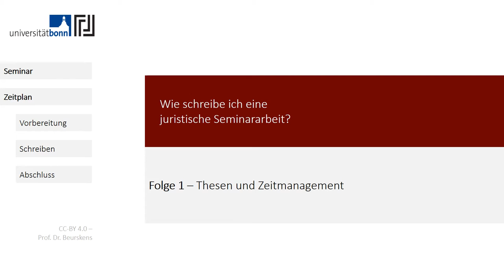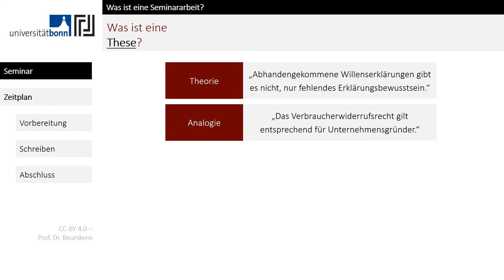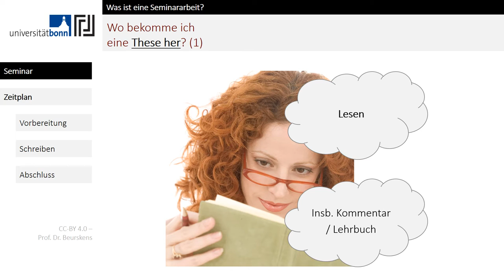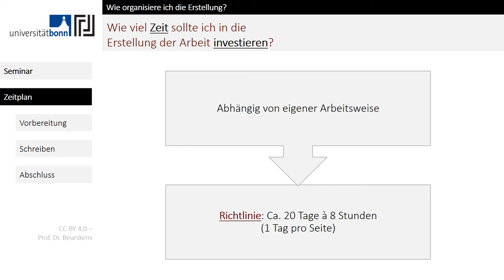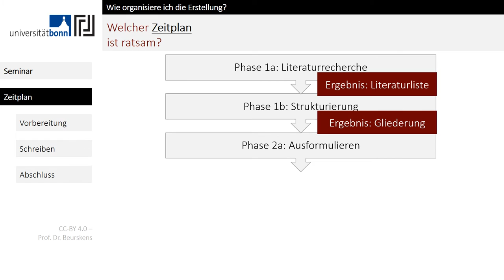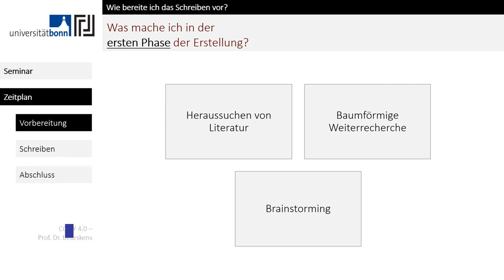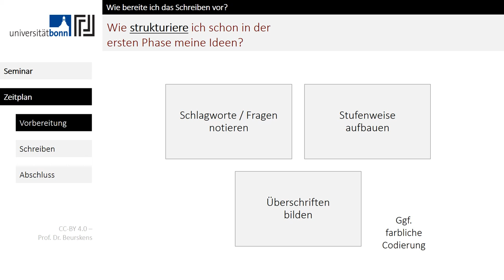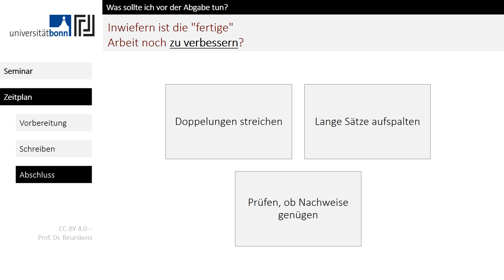Wie schreibe ich eine juristische Seminararbeit? - Folge 1 – Thesen und Zeitmanagement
Dies ist der erste Teil eines Videokurses zum Erstellen juristischer Seminararbeiten ("Schwerpunktbereichshausarbeiten"). Ich freue mich über Anregungen und Verbesserungsvorschläge!